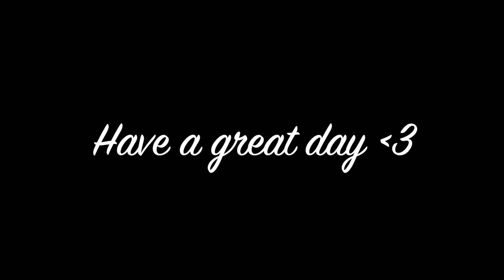Project Pan 2019 | Update #2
Hello everyone!

Project Items:

5 Deluxe Primers:
  *UD Mattfying Primer (FINISHED)
  *SB Primerizer
  *SB Photofinish 'Pore Minimizing' (FINISHED)
  *Laura Mercier Foundation Primer
  *Milk Blur Stick
MAC Paint Pot 'Painterly' (FINISHED)
UD Primer Potion Deluxe
Bobbi Brown Deluxe Bronzer 'Medium'
Bobbi Brown Shadow Stick 'Golden Pink' (FINISHED)
Lancome Creme Highlighter
MAC Prep + Prime Lip Primer (FINISHED)
It Cosmetics Confidence In A Compact 'Light' (FINISHED)
Laura Gellar Balance N Brighten Foundation 'Fair'
PF Butter Bronzer
Eyeliners:
  *Sephora Waterproof Eyeliner (FINISHED)
  *KVD Tattoo Liner (FINISHED)
  *NYX Epic Ink Liner
  *UD 24/7 Liner 'Perversion'
  *Marc Jacobs Gelliner 'Ro(Cocoa)'
UD Naked Basics Palette

Send me mail:
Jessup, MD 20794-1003